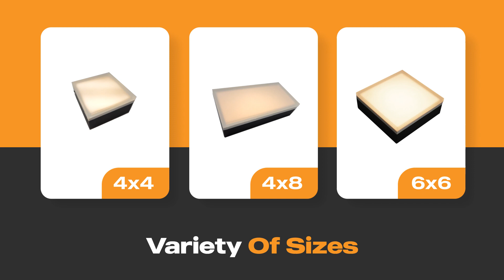Lumengy Paver Lane & Paver LED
Enhance Your Outdoor Space with Lumengy Paver Lights

Transform your pavers installation or outdoor space with the innovative and durable lighting solutions of Lumengy Paver Lights. Enjoy the unique warm white glow that creates a magical ambiance in any outdoor space.

Choose from our PAVER LED(™) series, a cost-effective and long-lasting solution for illuminating paver driveways, patios, and pathway borders, or select the PAVER LANE(™) series for a sleek, thin linear highlight to use in between pavers, bricks, slabs, or gardens.